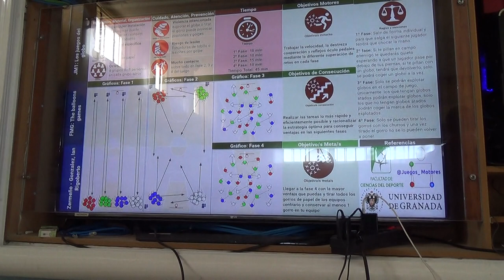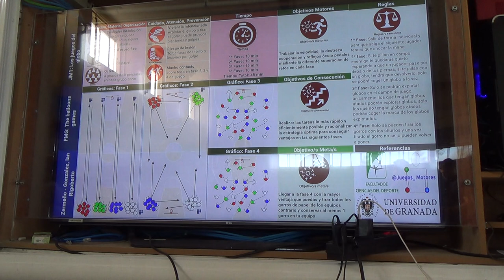Juego del globo 1R 1/2 00280